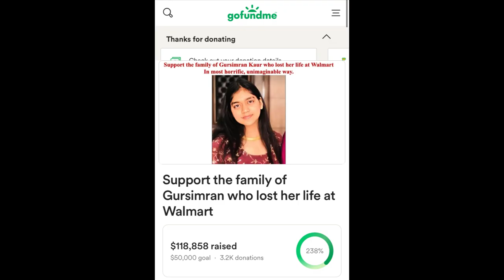Support the family of Gursimran who lost her life at Walmart